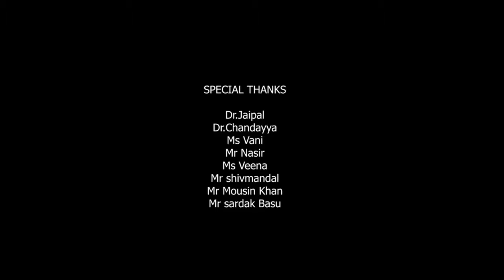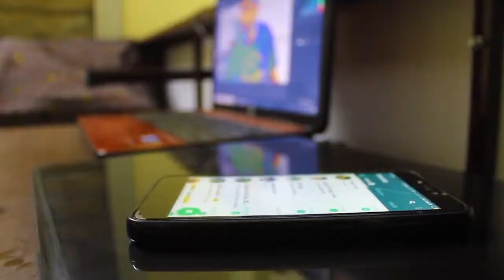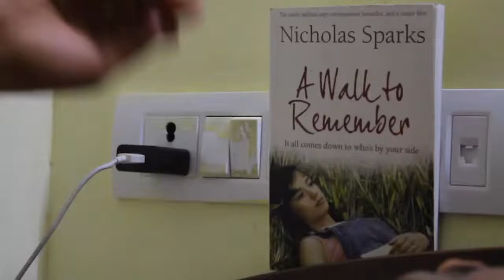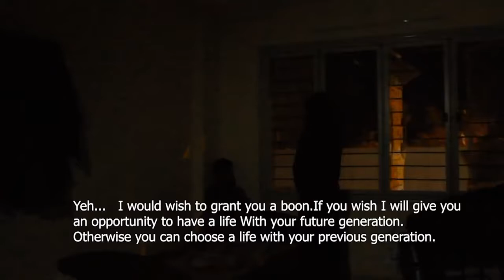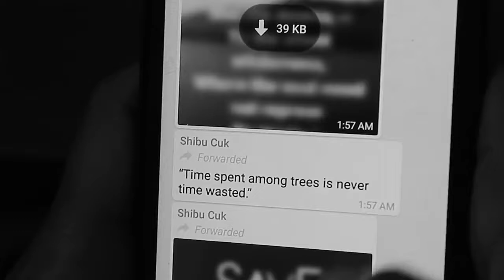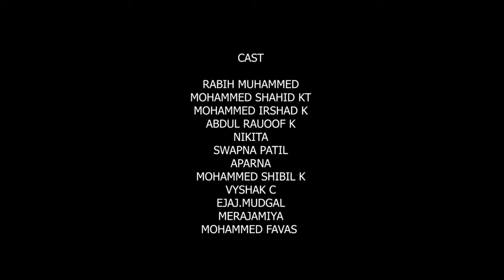Dirab/Best Short film of ANKUR 2019 | By Rabi Mohammad central university of karnataka